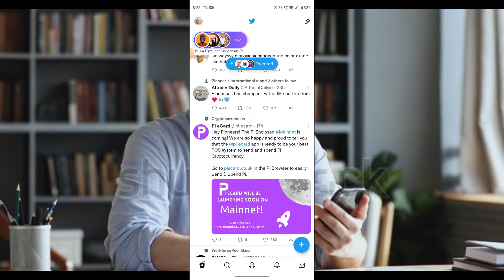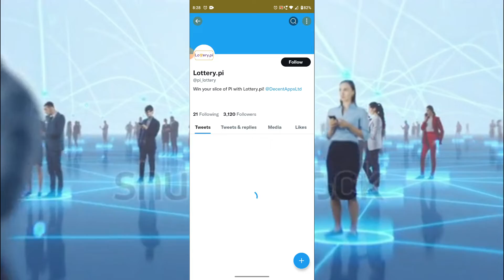PI NETWORK NEW LAUNCH 2 APP PIECARD NEW UPDATE PI NETWORK || PI NETWORK NEWS TODAY 28JUNE PI NEWS